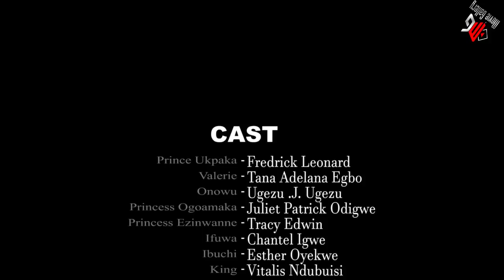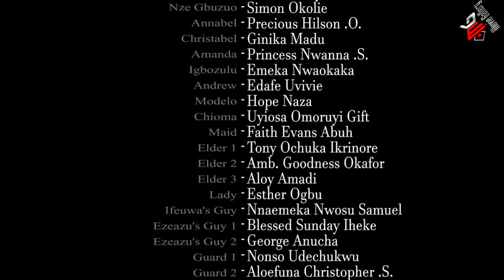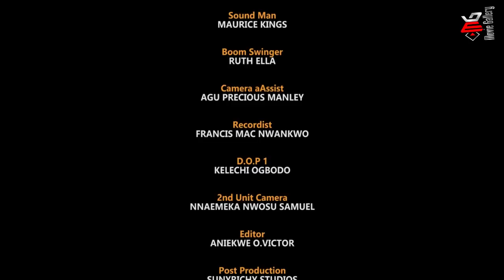D ARROGANT PRINCE & D TOUT PRINCESS(Full Movie)FREDRICK LEONARD/ TANA ADELANA EGBO/2023